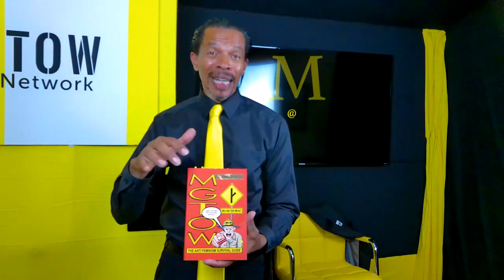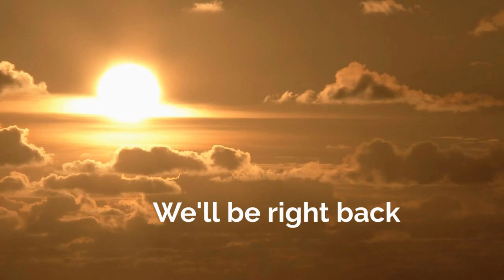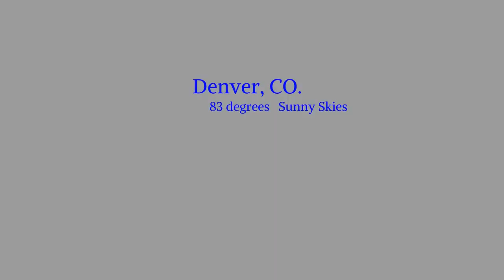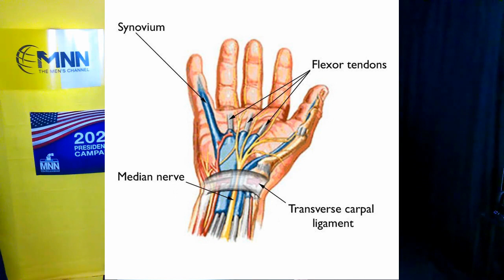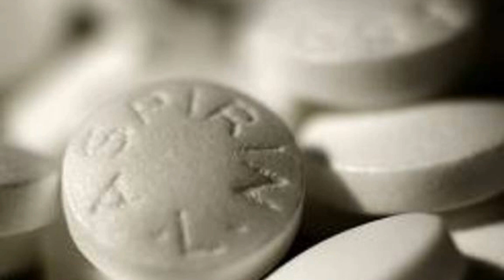Women Who Use Men's for Money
The run-of-the-mill pimp chooses a street walker for her beauty and the ability to earn him money over time. Most women that date, and marry men follow the same pattern after locating a vulnerable yet easy-mark of a man to prostitute his skills for salary. This subject, news, advice, the Men’s Kitchen, mixed drinks and so much more. Today on the Men’s Channel.